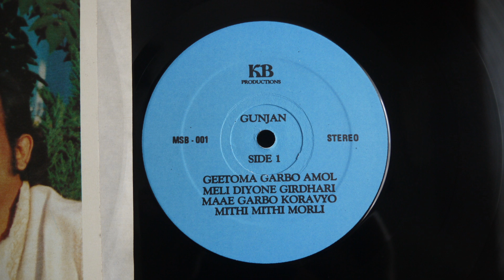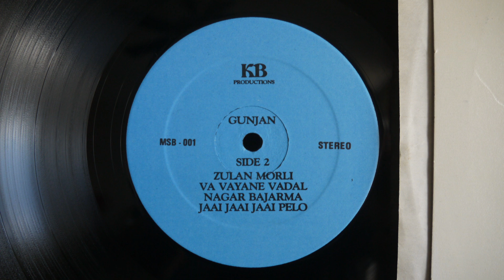Purushottam Upadhyay Hansa Dave ‎Kalpana Bharat – Gunjan